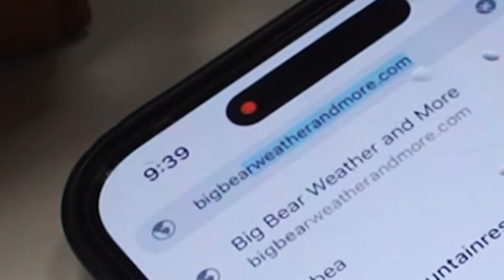Skiing at Bear Mountain in Big Bear, CA. Rachel is doing great for a novice. Loads of fun. 1/30/2024